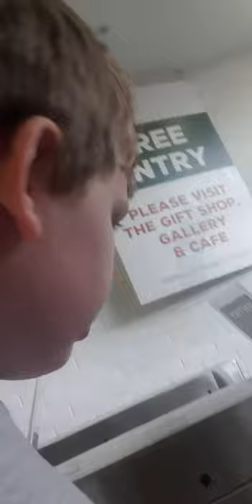dudley tunnel vlog